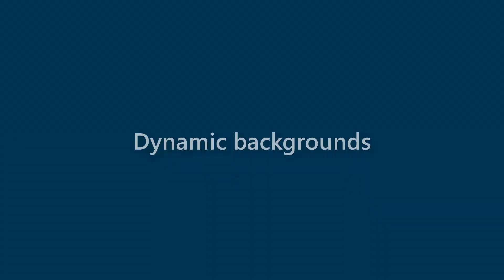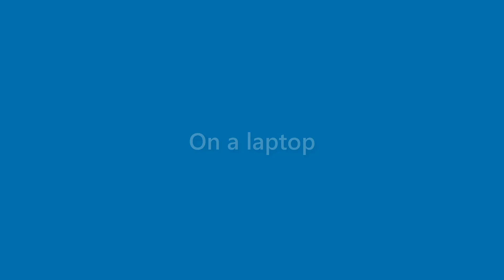Benny Stanton - appearance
Name Look - Benny Stanton - appearance. In this video we present "Benny Stanton" name look and feel in various scenarios.
This video will cover:
How does "Benny Stanton" look as a personal letterhead?
How does "Benny Stanton" look on a business card?
How does "Benny Stanton" look on a computer/laptop screen?
How does "Benny Stanton" look with different background colors?
How does "Benny Stanton" look with various fonts?